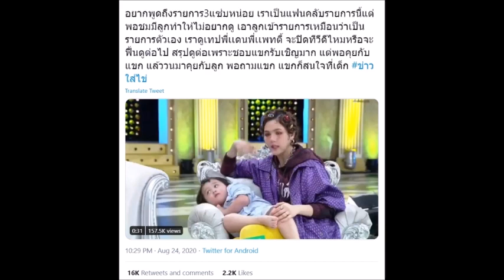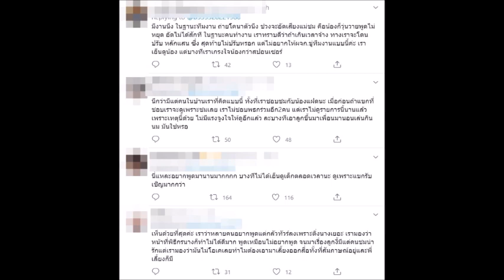ชาวเน็ตลั่น ชมพู่"ไม่ควรทำ"หลังพาลูกทั้งสองคนไปออกรายการ#ดาราอัปเดต#ข่าวดารา#ชมพู่